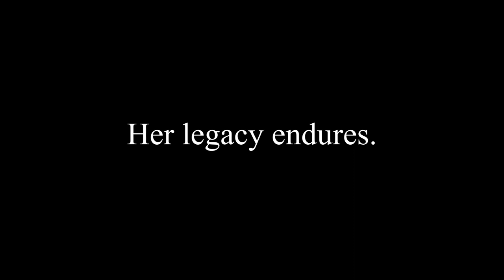Women's History Month Spotlight: National Archives Staff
This video celebrates the National Archives staff, past and present.